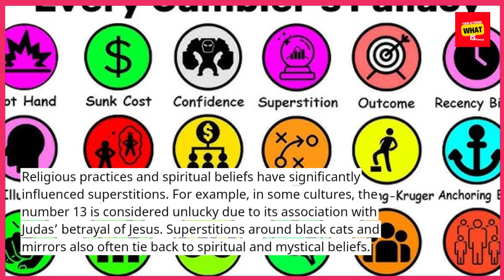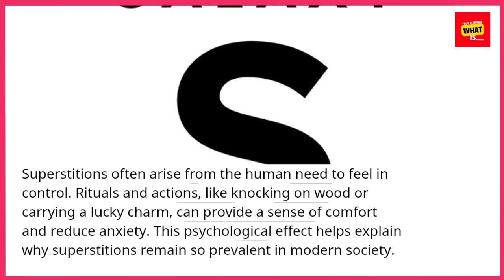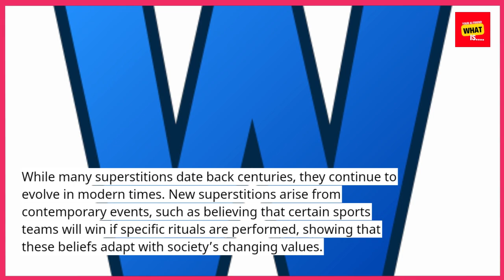What Are the Origins of Popular Superstitions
Why do we knock on wood or avoid black cats? Explore the surprising origins of common superstitions and their cultural meanings.